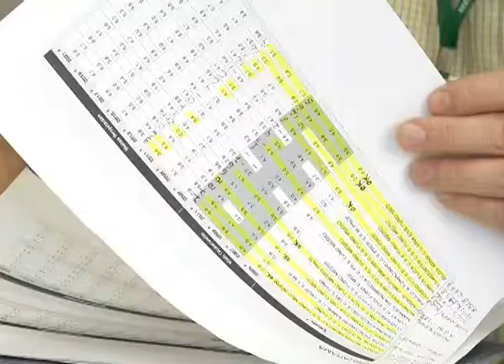TV UP / UP NOTÍCIAS - Entrevista com Elisângela Pierin dos Santos (13/09/2012)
Entrevista no estúdio do telejornal UP NOTÍCIAS em 13/09/2012 com a Secretária de Educação do Município Elisângela Pierin dos Santos.